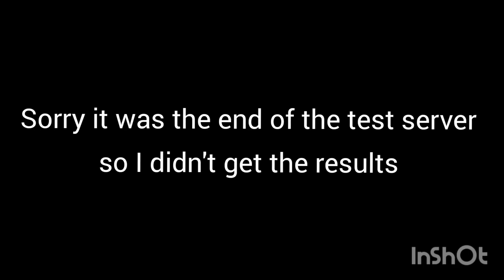3 Repair Amplifier - 5 Titan Slayer - Rook Evora Veyron / War Robots Test Server Gameplay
3 Repair Amplifier - 5 Titan Slayer -  Rook Evora Veyron / War Robots Test Server Gameplay

3 Repair Amplifier - 5 Titan Slayer -  Rook Evora Veyron / hello everyone today we find ourselves in a new video to present you the most tanki of the titans it is about rook with 3 repair amplifier

Rook is a next-gen titan as he has both mobility, durability, repairability and a good defense system which makes him the best titan in the game. So I wanted to imagine what it can give with 3 repair amplifier rook becomes immortal and it's not even a joke. Combine the titan pilot nessa riggs with 3 repair amplifier durability extender paladin and you have the indestructible and immortal combo.

In this video you will see my gameplay with rook evora veyron where I managed to kill 5 titan hence the title of the video 5 titan slayer . It's very rare to be able to do that with a titan, it proves that rook is much too strong compared to the others.

A little reminder about the new pilot nessa riggs: Nessa riggs is the second pilot for titan after yang lee and the first titan dedicated to a single robot who is rook.

Nessa riggs allows rook to regenerate faster it's shield which you will see is very practical. Indeed this skill makes it possible to be less exposed to enemy attacks because one of the biggest problems of rook was the moment between which it reappears it's shield. This small moment which lasted 4 seconds allows him to inflict a lot of damage but with nessa riggs the repair of shields this product 50% faster, that is to say that it only takes 2 seconds. Very useful in close combat but which nevertheless has a disadvantage (I'll talk about it right after). First of all let's talk about the other unique skills that nessa riggs gives because yes, unlike robot pilots, pilots for titan offer three unique skills.

The first is 50% faster, the second is 10% more health, and the last is an incredible 100% more ability damage.

The disadvantages:
It's true that it's very useful but by regenerating faster it's rook shield therefore repairs less hp. Indeed, as the regeneration only lasts 2 seconds, rook does not really have the time to repair part of his hp. this is the biggest disadvantage in my opinion because you can only repair very little life despite your shields being at 100% of their life. If you are in 1v1 against another rook who does not have Nessa Riggs he will have the advantage of being able to stay alive longer because he will be able to fix it unlike us.

5 titan slayer is the promise of the video so I leave you there and wish you a good viewing.